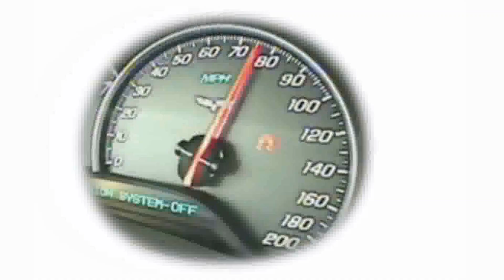Israel Borrell declara a punto de culminar el Dakar 2013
Todo Motor conversó con Israel Borrell, piloto Español radicado en Tumbes quién esta a punto de culminar el Dakar 2013 en motos.